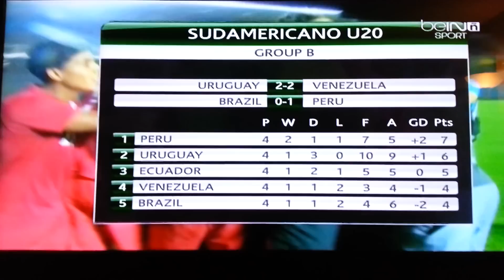Brazil vs Peru (0-2) Sudamericano sub 20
Peru gana y elimina a Brazil